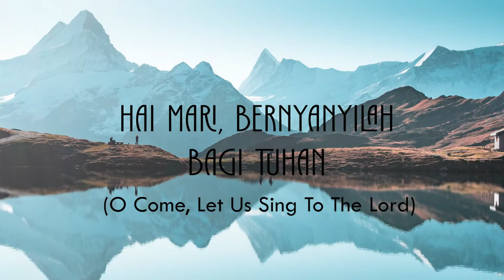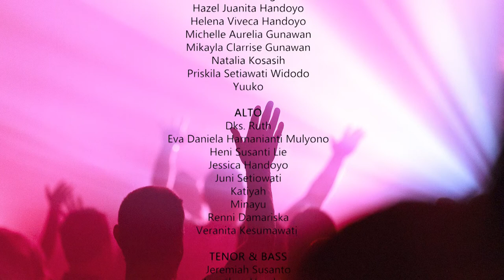Hai Mari, Bernyanyilah Bagi Tuhan (O Come, Let Us Sing To The Lord) - Paduan Suara GYS Wilayah Timur